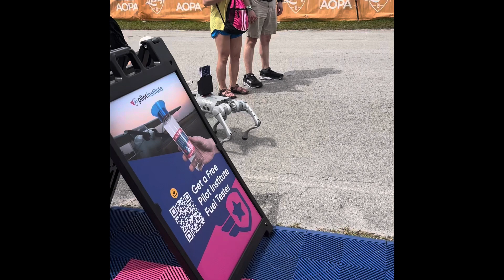Unitree Robotic Dog, presented by Pilot Institute